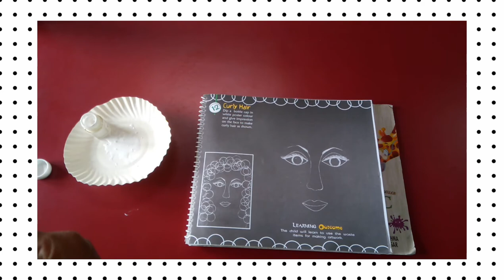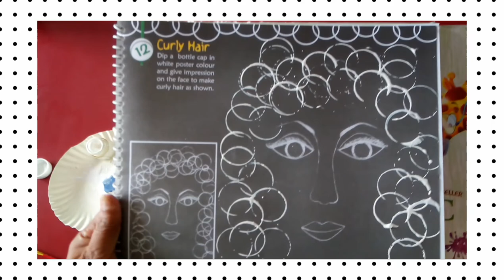Bottle cap activity